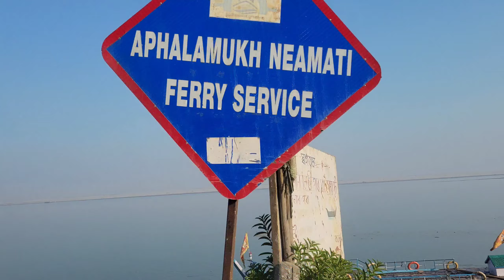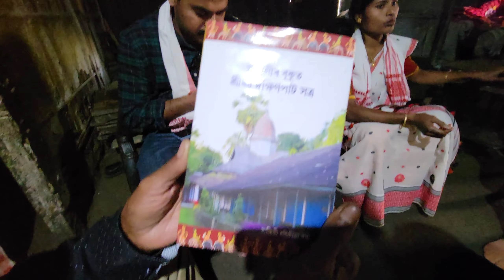Majuli ত এটা দিন | Assamese Vlogger Rulika